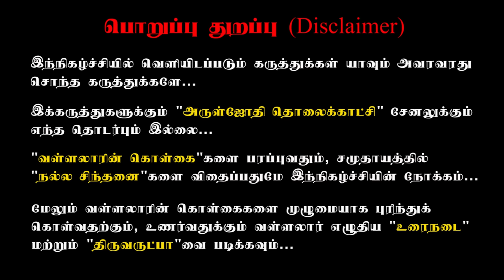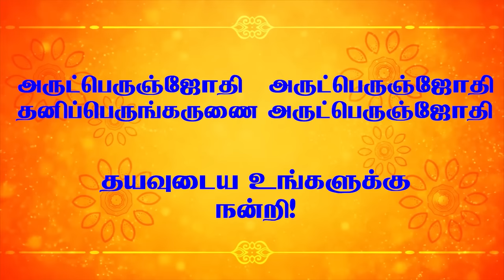உடம்பை அழியாமல் வைக்க வள்ளலார் கூறிய உப்பை சர்க்கரையாக்கும் முறை Method of turning salt into sugar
தயவுநிறை. பொதிகைபிரியன் ஐயா,
சித்தா & வர்மா வைத்தியர்
சன்மார்க்க சொற்பொழிவாளர் & ஆய்வாளர்
கள்ளகுறிச்சி

Uppusutthimurai | Vallalar's method of turning salt into sugar to keep the body from dying.
🍀இனி எல்லா குற்றத்தையும் நீக்குவோம் 🔥
 அருட்பெருஞ்ஜோதி ஆண்டவர் வருவார் திருவருள் செங்கோட்டாட்சி 🍀நடத்துவார்...

🍀நமது சித்தர்கள் மற்றும் வள்ளலார் அவர்கள் உணவில் உப்பை மிகவும் குறைவாகவே பயன்படுத்த சொல்லியுள்ளாா்கள். அதுவும் அந்த உப்பை சுத்தி செய்து அந்த உப்பில் உள்ள துரிசை நீக்கி பயன்படுத்த சொல்லி உள்ளார்கள். அதில் முருங்கைக்கீரையை வைத்து சுத்தி செய்யும் முறை மிகவும் எளிமையானது.

🍀இந்த வீடியோவில் நாம் பார்க்க இருப்பது எளிய முறையில் கல் உப்பை எப்படி சுத்தம் செய்வது என்பதை பற்றியும். வறுத்த உப்பு பயன்கள் ,ஏன் உப்பை வறுத்து பயன்படுத்த வேண்டும் என்பதை பற்றியும் பார்க்கலாம்.

🍀குறிப்பு - சைவ உணவை மட்டும் எடுத்துக் கொள்ள வேண்டும், அசைவ உணவை தயவுசெய்து விட்டுவிடவும்

This video explaining about how to clean the cooking salt by traditional way.

🍀நீண்ட நாட்கள் நீங்கள் எதிர்பார்த்த குப்பைமேனி உப்பு தயார் || kuppaimeni salt 🧂
🍀சித்த மருத்துவம் உப்பு சுத்தி முறை cooking salt சமையல் உப்பு

🍀நாம் பயன்படுத்தும் உப்பினை தூய்மை செய்ய எவ்வாறு 'உப்பு சுத்தி' செய்வது என்பதை செய்முறை மூலம் விளக்குகிறது.

🍀'உப்பு சுத்தி ' என்பது உப்பிலுள்ள நச்சுப்பொருட்களை நீக்க சித்தர்கள் கூறிய வழி முறை ஆகும். இதனால் உப்பு தூய்மை  அடைவது மட்டும் அல்ல அது மூலிகை தன்மை கொண்டதாகவும் மாறி நம் ஆரோக்கியதத்தை மேம்படுகிறது.

1)Everyday feeding food for 8000 people in (schools, orphanages, temples)

2) educating 400+ SC-ST Children's by our school with transport and food. FREE of cost.

4) Aruljothi monthly magazine Distributing 6000 copies every month.

5)Aruljothi Tv  started in the year 2012 to spreading positive vibration in the society

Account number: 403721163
Account name: Aruljothi Anna Alayam
 IFSC code: IDIB000P132